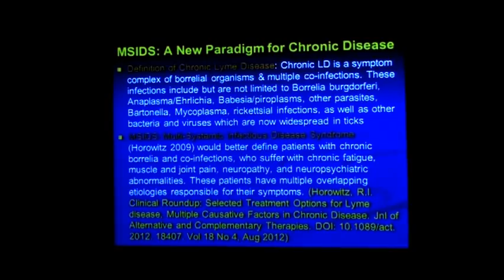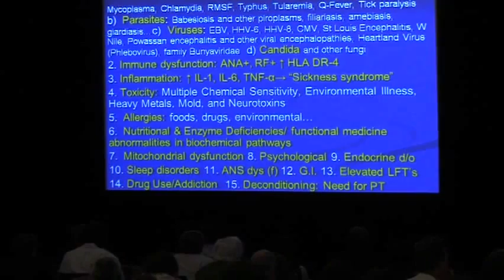Richard I. Horowitz, MD - Treatment of Lyme Disease and Associated Tick-Borne Co-Infections.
to purchase full video.

Richard I. Horowitz, MD is a Board Certified Internist and Director of the Hudson Valley Healing Arts Center, in Hyde Park, New York, USA. He is a founding member of ILADS, and is President of the International Lyme and Associated Disease Educational Foundation (ILADEF), an organization dedicated to the education of health professionals in the diagnosis and treatment of tick-borne disorders. Dr. Horowitz has treated over 12,000 chronic Lyme disease patients in the last 20 years, and has researched and published on the role of co-infections in patients with persistent symptoms. He was awarded the Humanitarian of the Year award by the Turn the Corner Foundation in 2007, for his ongoing work with chronic Lyme disease.